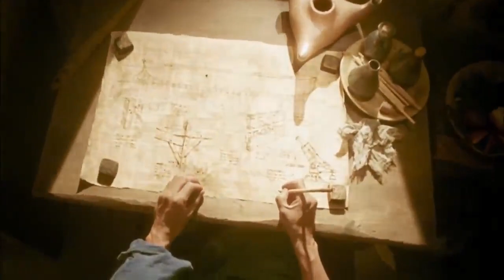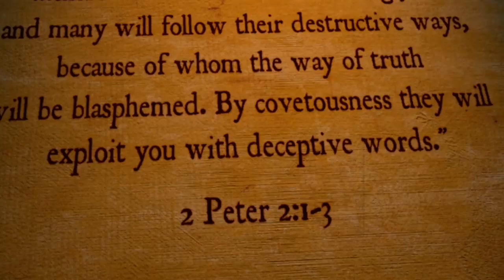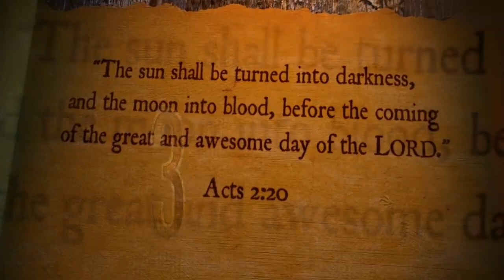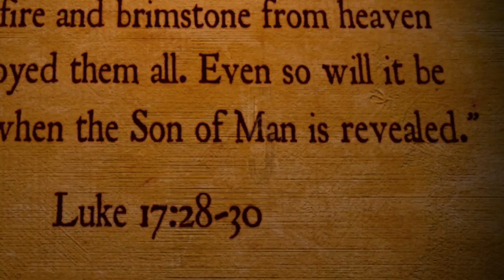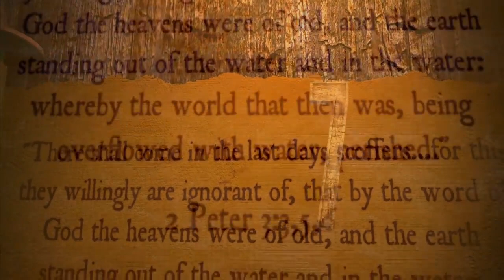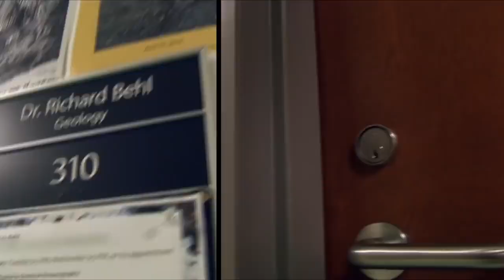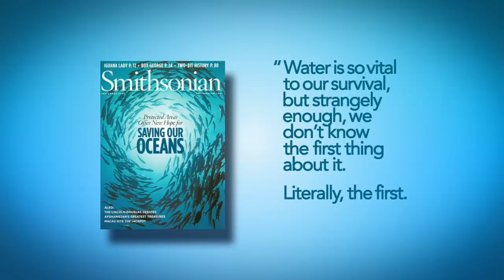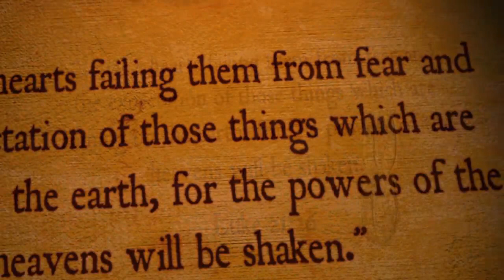“Noah” Full Movie - Ray Comfort